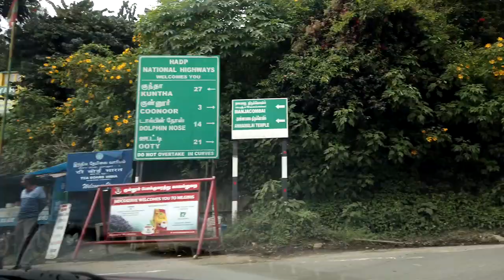Toy Tech Travel: A Day in ooty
Toy Tech Travel: We Tried exploring few places in OOTY.